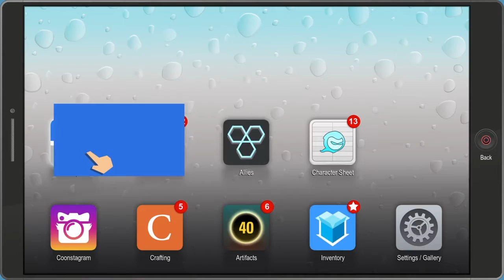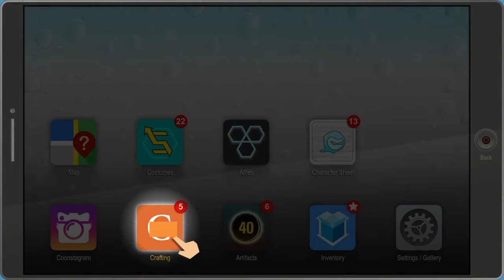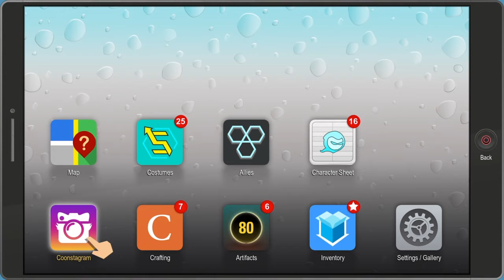South Park the Fractured But Whole part 3 gameplay walkthrough